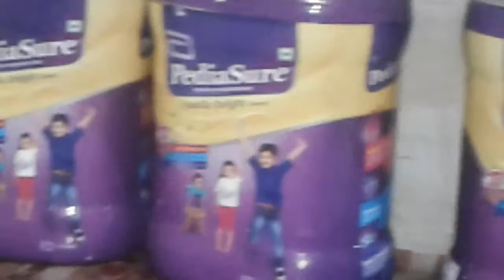RANNA GHAR dui minit (EGGCAULI POKORA )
DELICIOUS RECIPES GOOD FOR HEALTH.